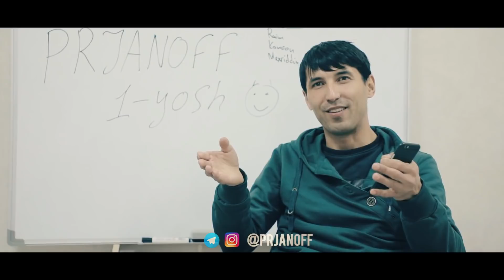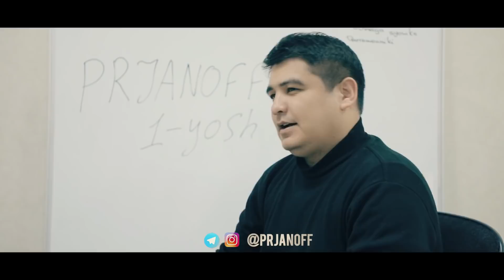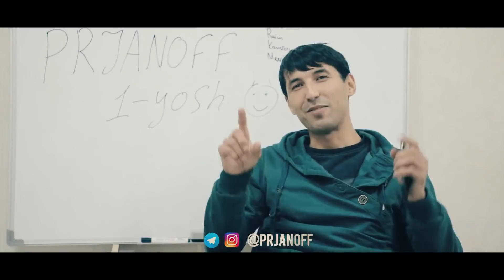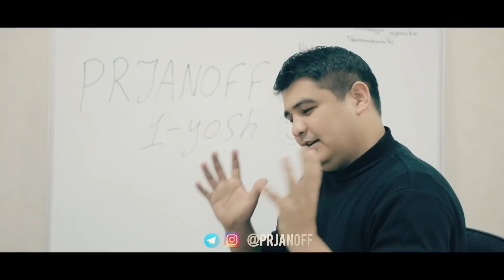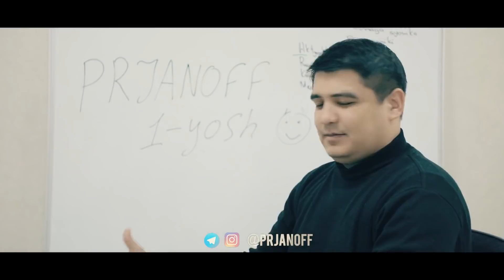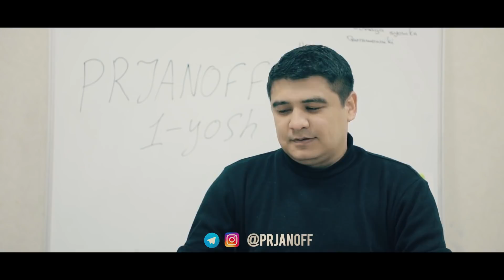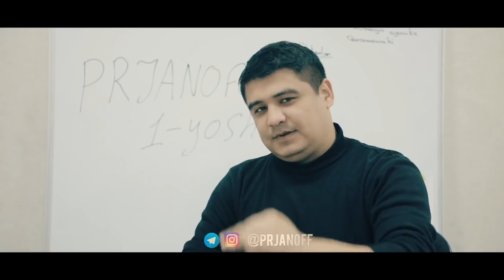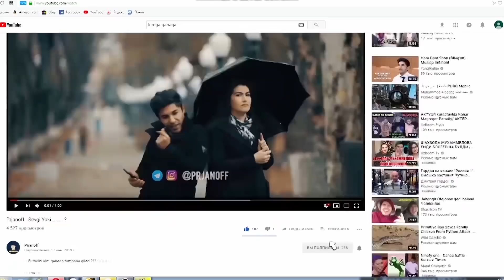Prjanoff - "1 Yoshda"